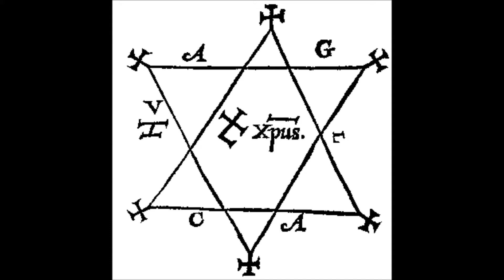Heptameron Ode to Autumn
A magical Ode with language drawn from the Heptameron's Autumn Angels, spirits and more:

*The Angels of Autumne = Tarquam and Guabarel.
The head of the signe of Autumne = Tolquaret
The name of the earth in Autumne = Rabianara
The names of the Sun and Moon in Autumne:
The Sun. The Moon.
Abragini. Matasignais.

"De Abano's Autumn"

I.

Farewell, Casmaran, Summer’s hidden name!
De Abano’s balm has now come to roam as
   Autumn! Ardarael! Sweet autumnal rain

Pour down thy leaves to wash ‘way the gloam
Of Summer’s harsh heat. O! Earth’s secret sign:
Rabianira, I invoke! Reach, stain the sky’s dark dome

Tarquam! Gualbarel! Angels of the Highest Benign!
Let my sword and incense and blessed chalk circle
Glow this season through my burning signe

Of thee: Tolquaret! In the four quarters pentagrams flirt
All the romance of the oratorical Psalms
With sweet invocation, I softly assert

A bidding to thee! Aerial Kings without qualm
To come before this circle in reverence and Shalom.

II.

Oh soft Autumn Mist! Pourer through Summer's dry feast,
Embalming taker of the trees' last spasms
Which, conquer'ng, thou soothe to bedeviled rest

Leaves laved in Earth's sacrificial spectrums:
Of orange and gold and amber-hued red,
Lured to fall by thy vapory anthem

Till, drop by drop, is Summer thus led,
His throne blurred under thy hazel-curved gait
Yearly ripened for him, who helpless sheds

For thee the Sun, the hills, the o're parched weight
Of singed domain. Oh! With softest groans
Is he by thy moistness quenched, yet too late—

Thy feet banish greens to Hades' abode
With withr'ing grace on Persephone's shroud!

III.

Thou dimming bliss! Beyond fidelity's clutch
Do thy dewey hands cull each leaf to feign
It’s stemmed bond from willow, oak and birch

To trade settled life for a dance inflamed!
As if jewel shards flecking the gray seas' churns
Were thought to hover, to forever bane

The colorless tides, alas! They'd sink and learn
Well the seafloor's rhythm, gravity's intent.
Or as sonnets and plays are splashed with words

In faint rapture of relished events,
So do thy fogged prey gaze from wrinkled nests
And in crinkling sighs throw up lament

Of dances once made in August vest
But no more! Oh grounder, oh darkn'ing Mist!

IV.

Hush death, hither life! Soft dealer of time,
The year's tense labor makes final bravo
From rushed seeds, and incessant pulse of vine,

See the forest's realm 'neath thy haze brought low
Pregnant with these, bearing autumn's crowned mirth:
Apple, wheat, pumpkin, all, emit mellow glow.

If only like these could I ripen new verse,
Make burst on fields of yet unsickled minds!
Just once mist as thou mist, and cascade the earth,

Layer generations reposed from the grind
Of these dust-founded days. My pen drops mute!
Instead let me thy phantom wanderings find—

There's something mournful in the sweetest fruit,
Birthed only on the dying root.